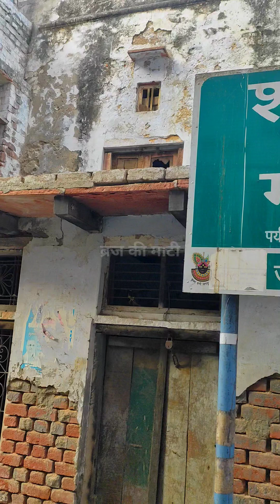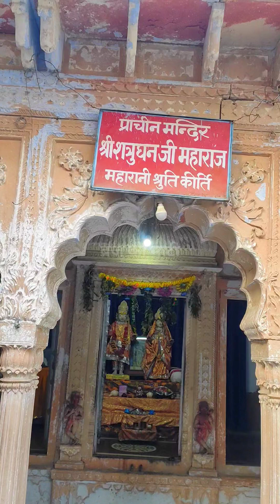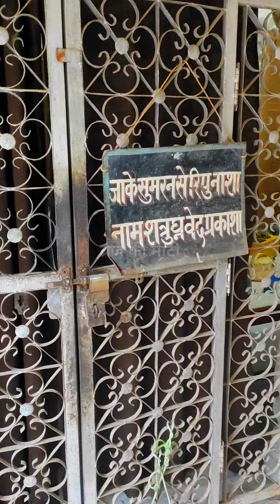विश्व का एकमात्र मंदिर। श्री शत्रुघन भगवान के दर्शन | अंतरग्रही परिक्रमा।Mathura Ke top Mandir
प्राचीन मंदिर श्री शत्रुघन भगवान के दर्शन | अतरग्रही परिक्रमा।Mathura Ke top Mandir

Hindi-Gujrati Bhajan Sandhya , Musical Ramcharit Manas Path , Musical Sundar Kand Path,   Contact At: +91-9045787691, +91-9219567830
part of it goes to serve needy